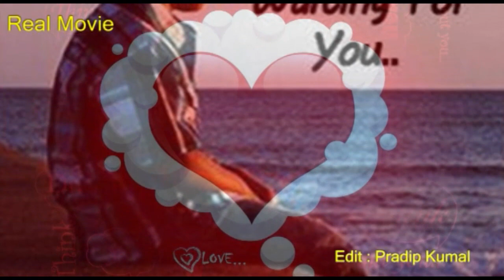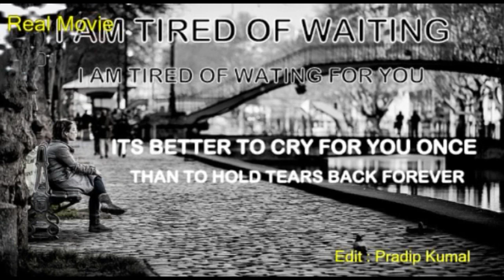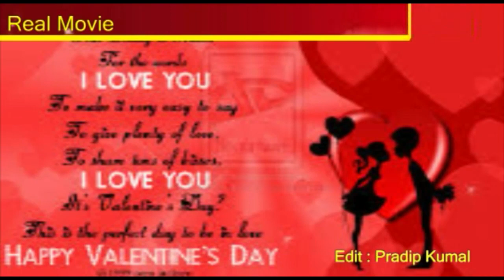भ्यालेन्टाइन गित valentine day happy valentines day with couple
valentine day happy valentines day with couple and heart backgrounds powerpoint || Nepali Song || Edit:Pradip Kumal